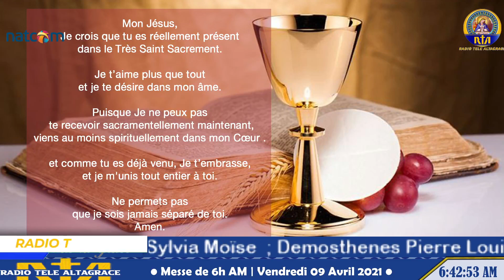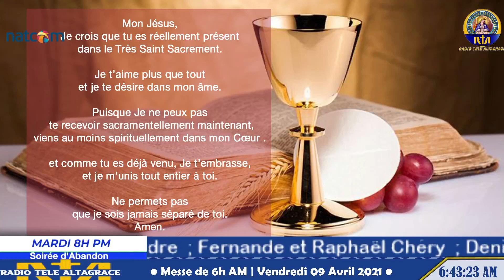Messe de 6h AM du Vendredi de l'octave de Pâques - Vendredi 09avril 2021